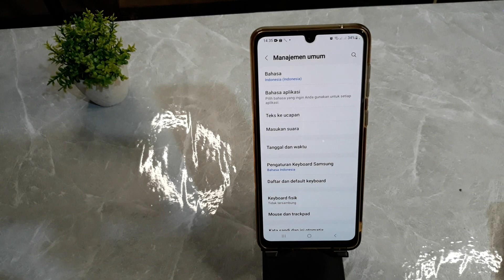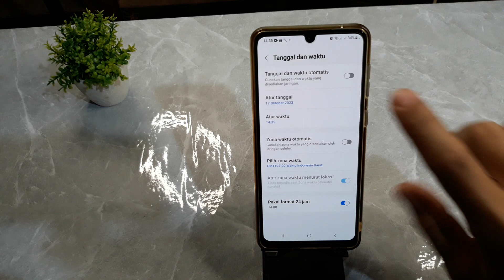Cara Mengatur Jam Di Hp Samsung A05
Berikut ini cara mengatur jam di hp samsung A05.
semoga bermanfaat.